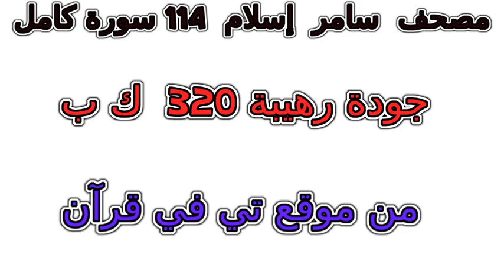سورة 108 الكوثر تلاوة خاشعة من مصحف سامر إسلام